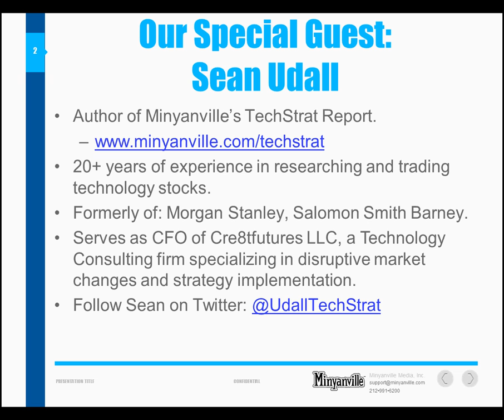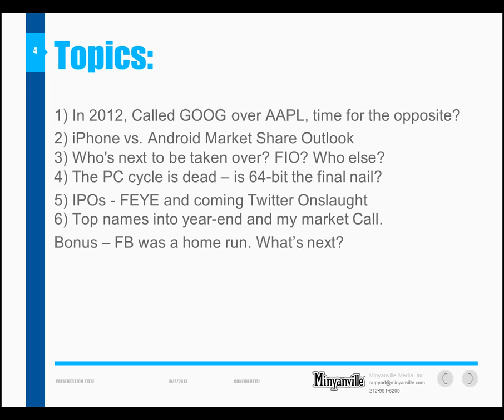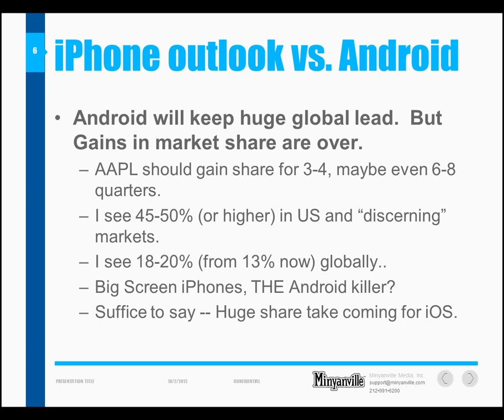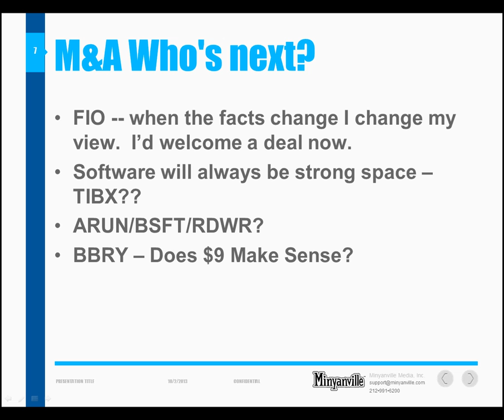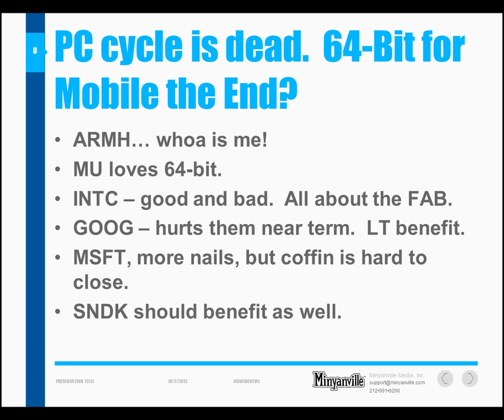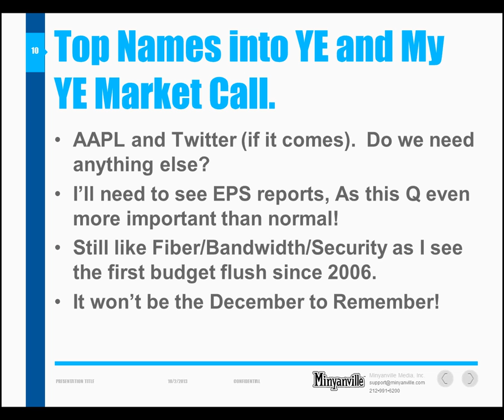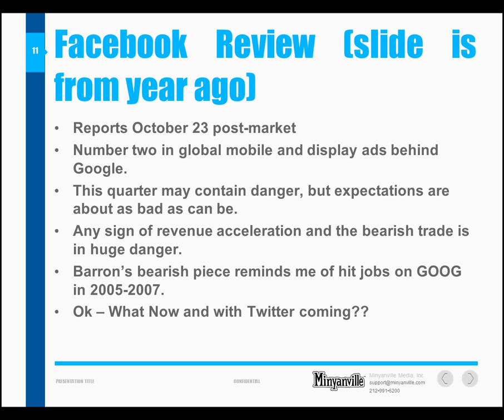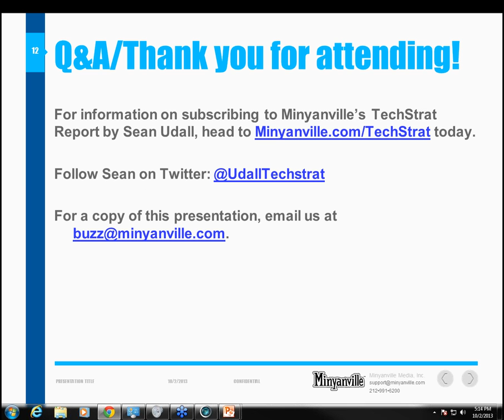TechStrat Portfolio Review and Earnings Preview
Take a FREE 14-day trial to Sean Udall's TechStrat Report

Sean Udall, author of the TechStrat Report, breaks down the performance of tech stocks in the past quarter and what to expect from earnings.